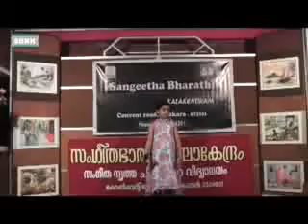ETRAYO JANMMANAY.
Ganalapanam 16
Sung by: Parvanendhu.S.Kannookkara